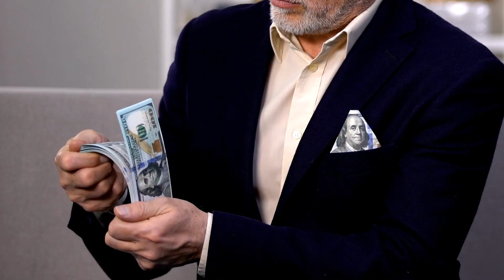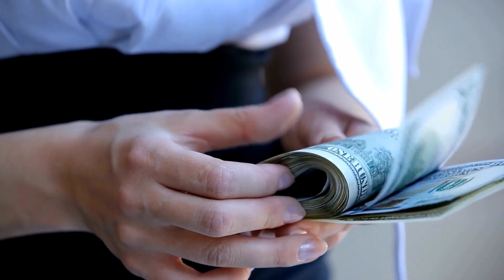The astrologer named 3 Zodiac Signs that will get rich from October 29th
The end of October will be a very outstanding month for many people. But only three zodiac signs will be able to significantly improve their financial situation.
and who are these lucky ones, I’ll tell you now.